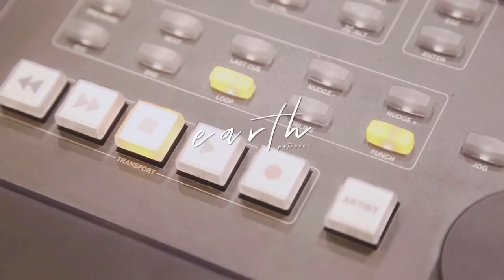[AUDITION] ความรักฉันคือเธอ - เอิ๊ต ภัทรวี [Official MV]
Audition ขอมอบเพลง ความรักฉันคือเธอ เวอร์ชั่นใหม่ จากสาวเสียงหวาน เอิ้ตภัทรวี แทนคำขอบคุณผู้เล่นทุกท่านที่อยู่กับ เกม Audition ตลอดปี 2018 และจะอยู่ด้วยกันแบบนี้ตลอดไป

แล้วความรักขอบคุณละคืออะไร

Executive Producer : เพิ่มศักดิ์ พิสิษฐ์สังฆการ
Produced by ภัทรวี ศรีสันติสุข
Melody by  Original Song
Arrange by เอิ๊ต ภัทรวี

Musician
Bass by  นฤพัฒน์ รัตนทวีโสภณ
Piano by ณภัค นิธิพัสกร
Guitar by สรวิชญ์ วงศ์ปิยะ
Vocal by เอิ๊ต ภัทรวี
Vocal Director : เพิ่มศักดิ์ พิสิษฐ์สังฆการ

Recording at StudioRhino by Ope
Mixed & Mastered at StudioRhino by เพิ่มศักดิ์ พิสิษฐ์สังฆการ

🏠 สมัครเล่นเกม ➡️ AUDITION.playpark.com
💿 ขอแผ่นเกมฟรี ➡️